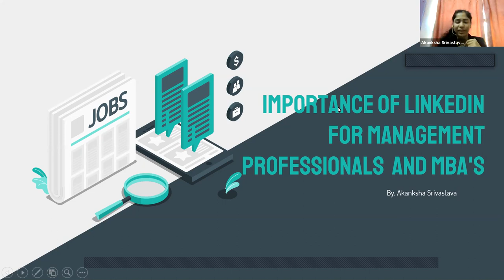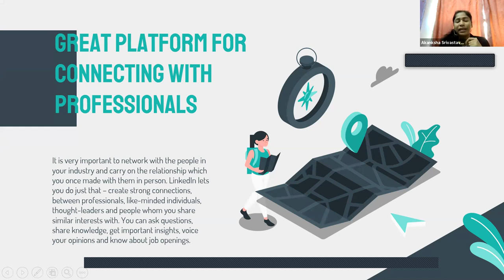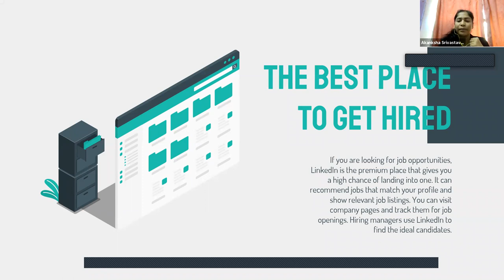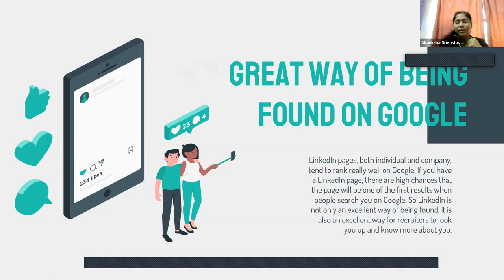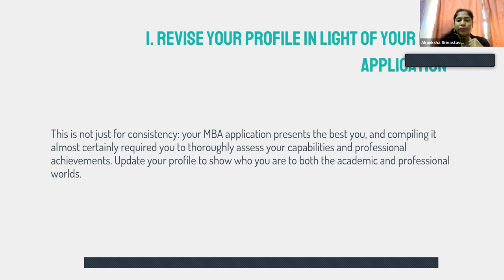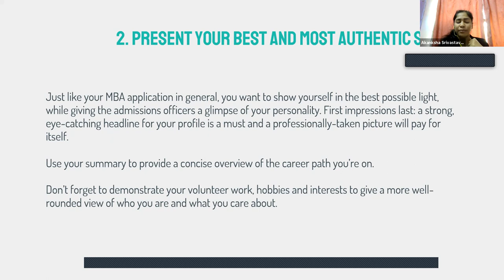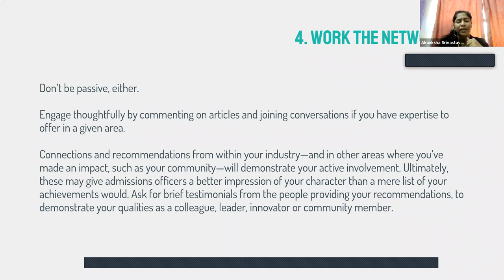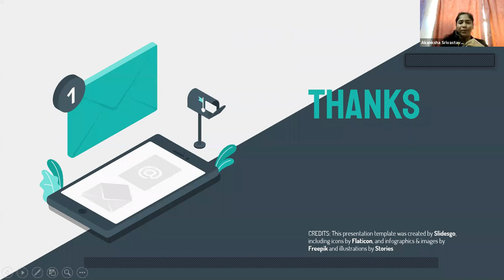Importance of Linkedin for MBA and Management Professionals and MBA's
Importance of Linkedin for MBAs and Management Professionals  and MBA's

Dear Visitors,

Bell Icon  🛎️